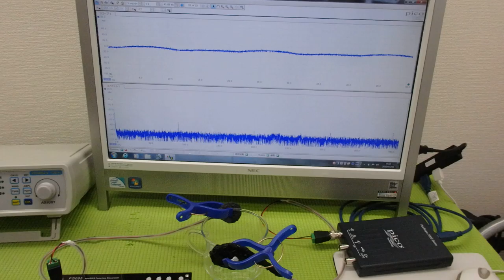メガヘルツの超音波発振制御技術 ultrasonic-labo